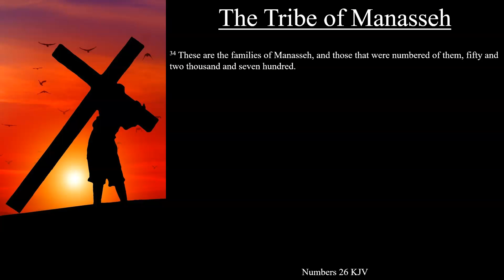Numbers 26:28-34 KJV | The Tribe of Manasseh